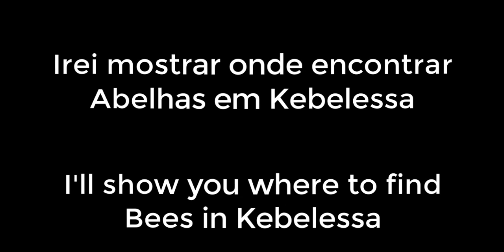KAKELE MMORPG - Guia do Aventureiro #3 Kebelessa Bee Respawn (Abelhas)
Fala galerinha ! Hoje trago para vocês mais uma dica do guia do aventureiro para ajuda-los no Kakele MMORPG desenvolvido por brasileiros e o melhor no estilo Tibia.

Links!!